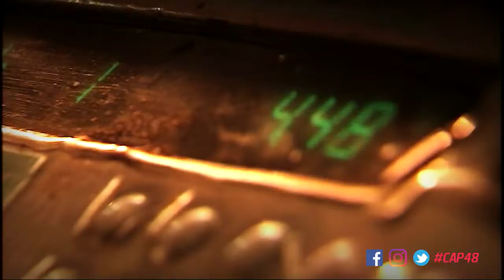La vente des Post-it CAP 48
Vous les avez peut-être déjà croisés, et vous les croiserez encore tout ce week-end, avec leur imperméable jaune, pour la vente des Notes Post-it CAP48 ! Entre CAP48 & nos bénévoles, c'est une longue histoire d'amour...